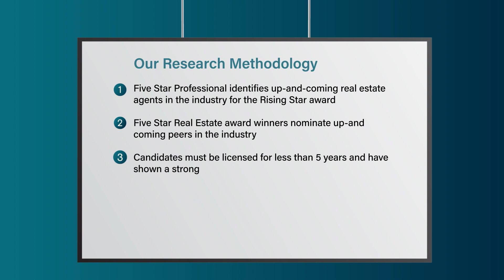2022 Denver Rising Star Real Estate Agent Melissa Birmingham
Melissa Birmingham 2022 Rising Star Real Estate Agent Award! Rising Star Real Estate Agents represent up and coming real estate agents who, with less than five years experience, embody professional excellence and exhibit superior customer service. Winning agents are selected as a result of a rigorous and objective research process.